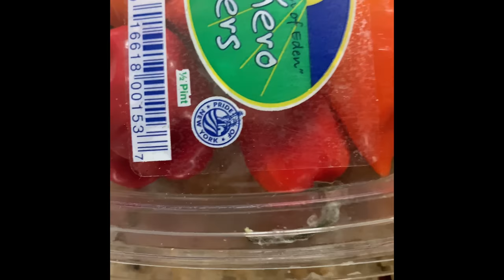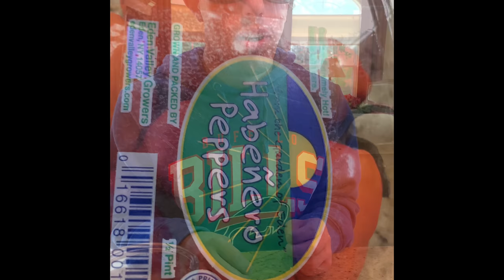Holy crow!!! My mouthis on fire!!!